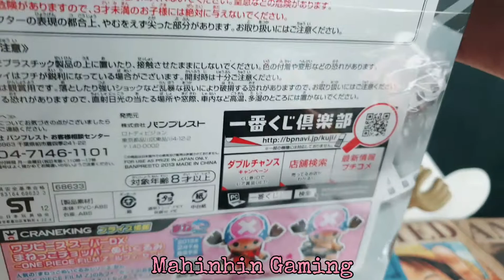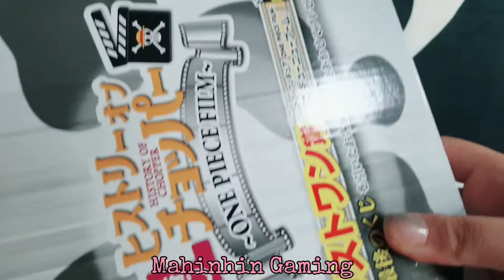One Piece Ichiban Kuji History of Chopper (unboxing)